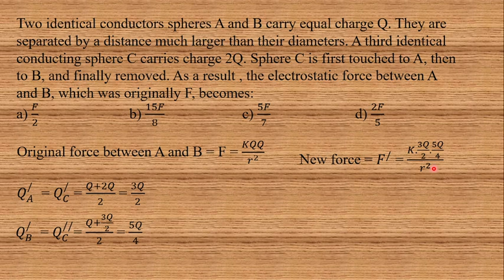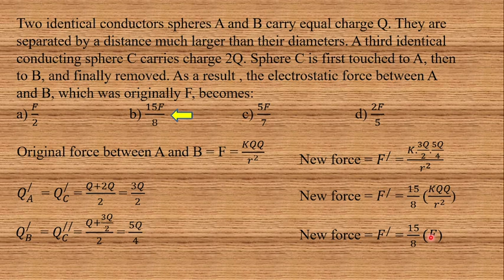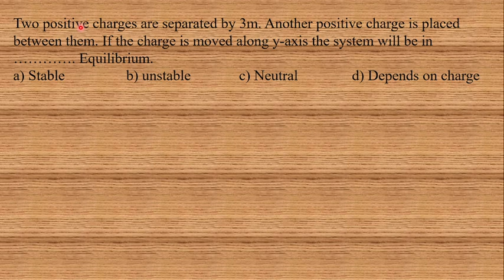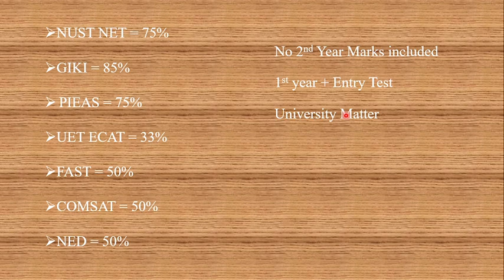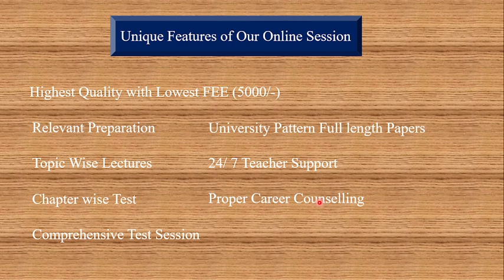NUST NET 1 Online Preparation Batch 02 I NUST Aptitude Test Past Papers I NUST NET 1 Preparation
We have few seats left in our Batch 02.
To Enroll in our Batch 02 contact at:
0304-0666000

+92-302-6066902